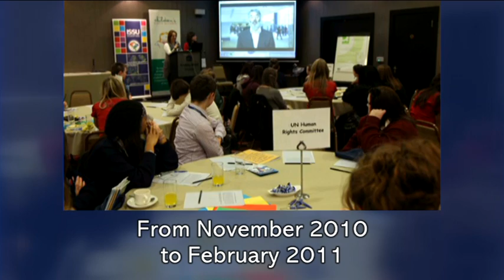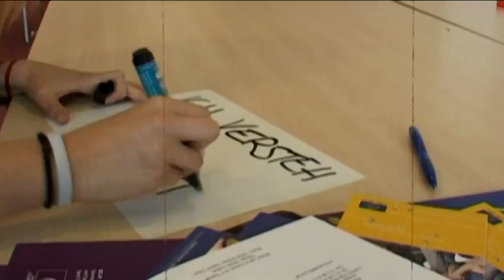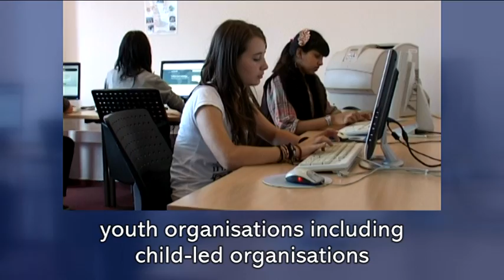Speak to the World - English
This film reports on an investigation by children's rights organisations in Austria, England, Estonia, Ireland and Romania into children and young people's participation and influence in international and European decision-making.